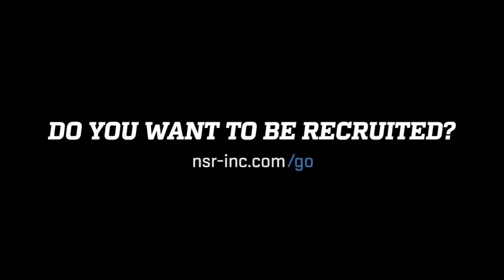🥎2022 1b/3b Caroline Wilhelm 11/9/19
🥎🎥National Scouting Report: Softball’s 2022 1b/3b Caroline Wilhelm DoinWork last weekend‼️
Crush Elite